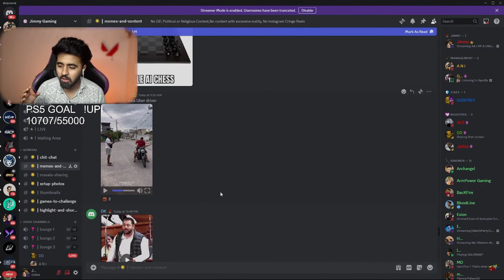Jimmy Loves AVNEET KAUR?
Here in this video @JimmyGaming69 gets caught red handed by lying that he doesn't follow @AvneetKaurOfficials .